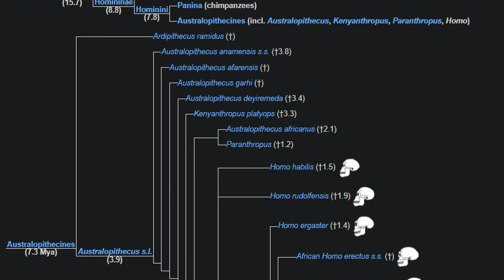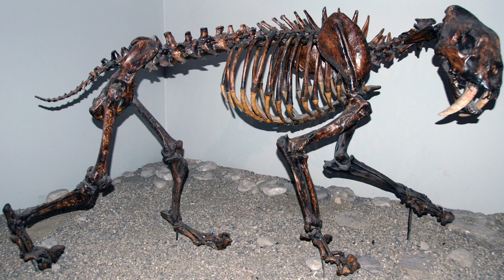How the Pleistocene Made Man's Best Friend (Pt 2/3)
Pressures of the Pleistocene led to the co-evolution of two highly intelligent and social species who would come to rely greatly upon one another, forming a bond that would transcend an epoch.

Hosted by Cliff Seruntine.

The Naturalist Channel explores all aspects of the amazing natural world around us.  From the underfoot realm of plants and fungi to the secrets of the deep forest and the skies overhead, The Naturalist Channel is committed to the production of scientifically accurate, high quality content that aims to educate and inspire.